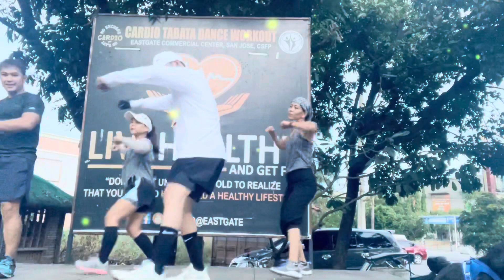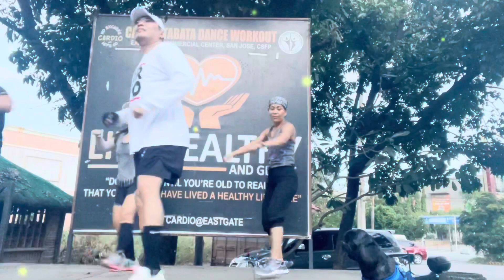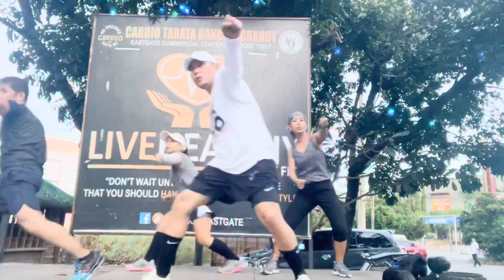SIMPLE CARDIO DANCE EXERCISE #04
Live Healthy & Be Happy